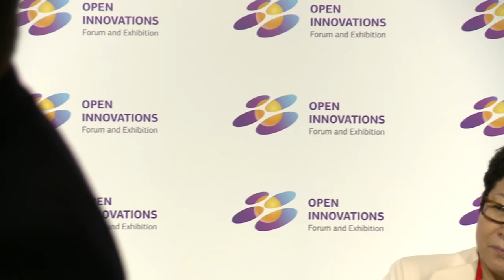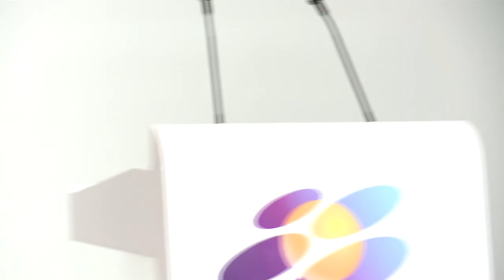Entrepreneurs Culture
Gain a first-hand perspective on the cultural environment that entrepreneurs thrive in and understand why “permission to fail” is critical to success. This session will uncover the temperament and characteristics of the entrepreneur and share ideas on how those qualities lend themselves to solving problems, managing risk, and facing the unknown. Examine the path from scientist to entrepreneur. See who the female entrepreneurs are today, and understand the unique challenges they face. Look at attitudes and cultural frameworks relevant in different regions and their impact on innovation and the contribution of the entrepreneur.

Moderator:
Alisée de Tonnac, Founder and Chief Executive Officer, Seedstars World

Participants:
Avi Aliman, Founder and Head of Business Development, ValueBioTech

Konstantin Fokin, Chief Executive Officer, Moscow Innovation Development Centre

Cai Guiru, Chairperson, Chinese Chamber of Commerce
Wang Jiwu, President, Tus-Holdings Co., Ltd.

Alexey Komissarov, Advisor to the Mayor of Moscow

Experts:
Ilia Dubinsky, Director of Center for Entrepreneurship and Innovation, Skolkovo Institute of Science and Technology

Sergey Gribov, Managing Partner, Startup Access